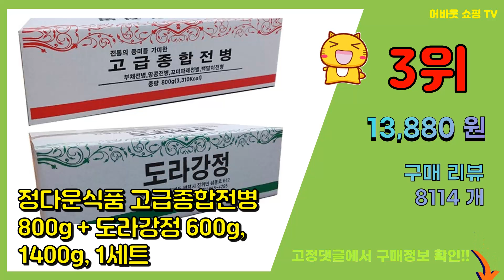옛날과자 추천 판매순위 Top10 || 가격 평점 후기 비교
❤️❤️❤️요즘 가장 많이팔린 옛날과자 추천❤️❤️❤️

[00:01]
10위. #[한양제과] 깨튀김건빵, 1000g, 1개   [6,160원]

[00:06]
9위. 대삼민속식품 효도전병, 700g, 1개 [12,750원]

[00:11]
8위. 푸드원 맛을 담는 사람들 파래맛 전병, 280g, 2개 [8,790원]

[00:16]
7위. #[한양제과] 김맛전병, 350g, 3개   [9,680원]

[00:21]
6위. 푸르젠 판매베스트! 추억의 옛날과자 팝핀전병 1kg+1kg(총 2박스), 03번 왕고구마형 [9,900원]

[00:26]
5위. 태광제과 추억의과자 X10봉/오란다/생강맛/고구마형/왕소라/옛날과자, 생강맛5+고구마5 [10,150원]

[00:31]
4위. 22종 추억의과자 추억의 옛날과자 불량식품 과자 세트 과자선물세트 [8,820원]

[00:36]
3위. 정다운식품 고급종합전병 800g + 도라강정 600g, 1400g, 1세트 [13,880원]

[00:41]
2위. 정다운식품 추억의 옛날과자 고급 종합 전병, 800g, 1개 [7,500원]

[00:46]
1위. 정다운식품 추억의 옛날과자 고급 종합 전병, 800g, 2개 [13,900원]